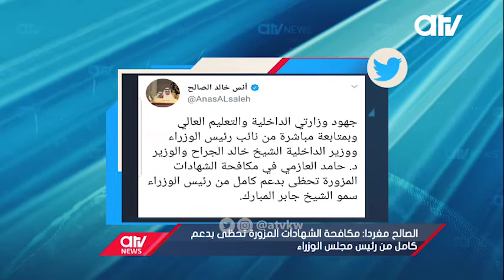الصالح مغردا: مكافحة الشهادات المزورة تحظى بدعم كامل من رئيس مجلس الوزراء